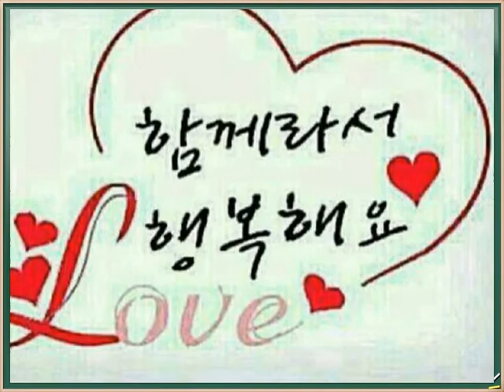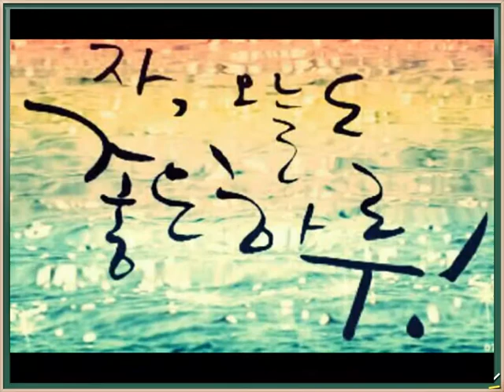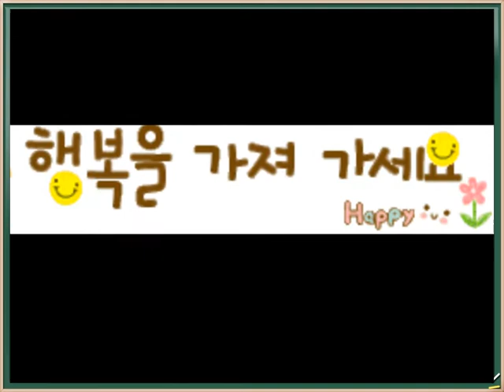한울타리 정기모임(고창 박정근) - 2014년 08월 10일(토)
나의 친구

                       김 현 수

언제 어디서나 늘 밝게 웃어주는
나의 든든한 버팀목
나의 친구

허물 없이 너무너무 편하고
늘 내편이고 가슴 따뜻한
나의 친구

서로가 힘들 땐 말 없이 도와주는
정말 좋은 참 좋은
나의 친구

서로에게 친구가 되어주어
너무 고맙고 항상 감사한
나의 친구

어느덧 이제는 절대 없으면
아무래도 안될 것 같은 소중한
나의 친구

힘들고 지친 내게 말없이
어깨를 내어주고 손잡아 주는
나의 친구

한울타리는 영원한
나의 친구